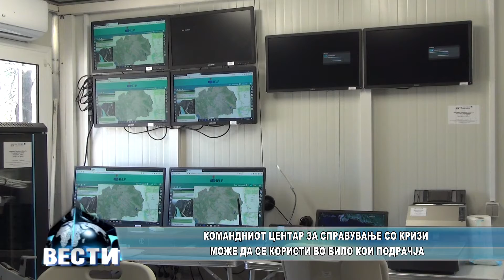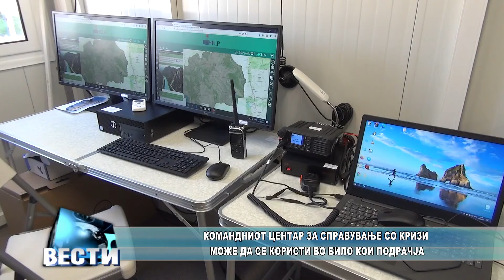Командниот центар за справување со кризи може да се користи во било кои подрачја